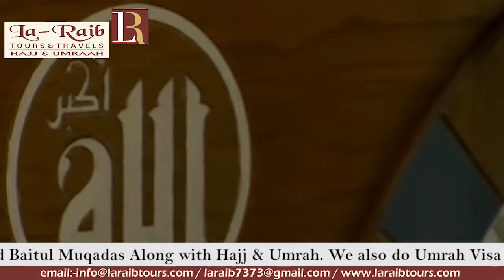13th Ramadan 1440 Makkah Fajr Adhaan Sheikh Saami Ra'ees